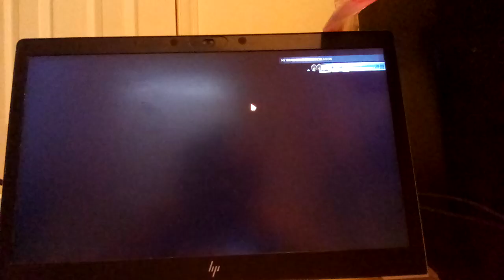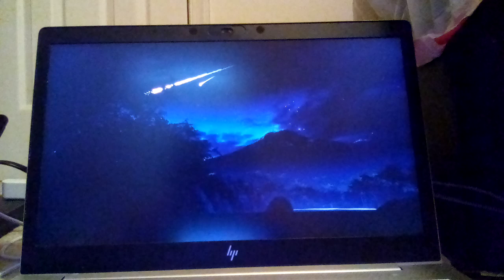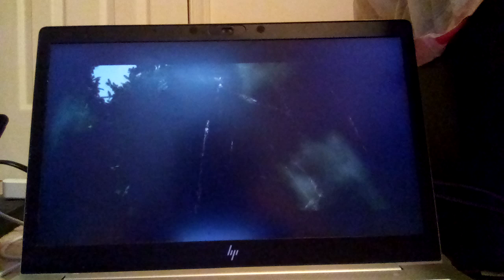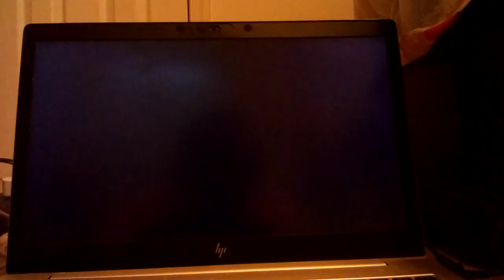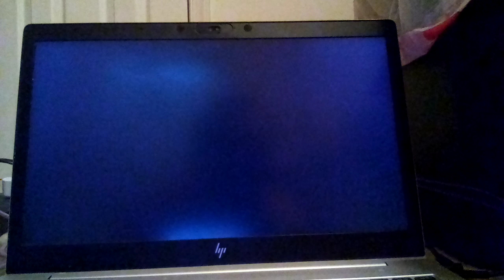Halo: The Master Chief Collection: Halo 3: Mission 1&2 Arrival & Sierra 117